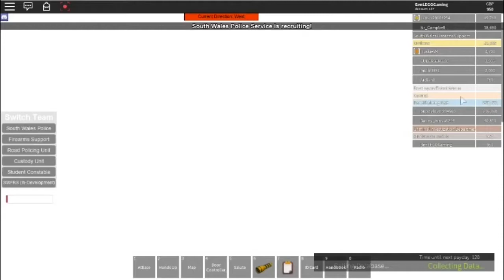Failing at being a SC on SWP | ROBLOX PC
MCPE IGN: BenLEGOGaming
Minecraft Forum: BenLEGOMC